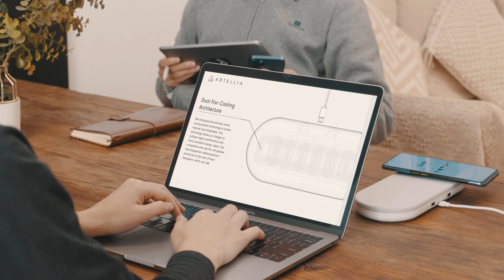Artellia Monno | 5-in-1 | 35W Wireless Charging Station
Hey everyone
Artellia Monno | 5-in-1 | 35W Wireless Charging Station Is Launching On Kickstarter Now 🎉
🔥Charge 5 devices simultaneously!
​🔥 Super Early Bird Starts From $79!
Limited Offer | First Come, Best Discount!